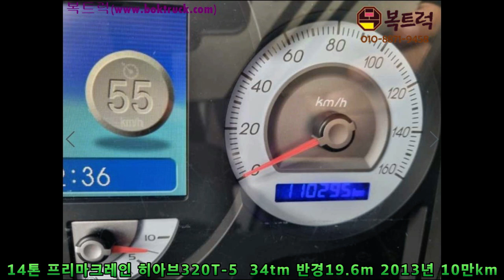[복트럭] 14톤카고크레인 히아브320T-5 중고크레인 상태좋아요~~~~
14톤 프리카 카고크레인

프리마 히아브 320T-5장비

34tm능력, 최대작업반경 19.6m

2013년 10만km 실주행